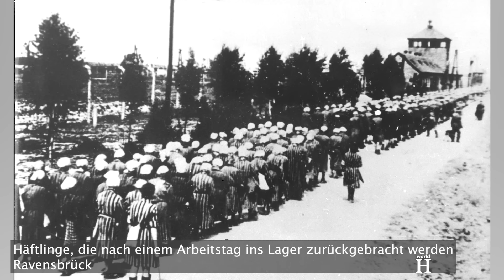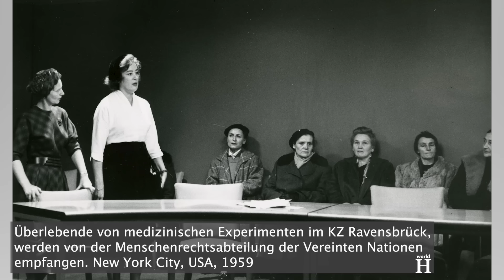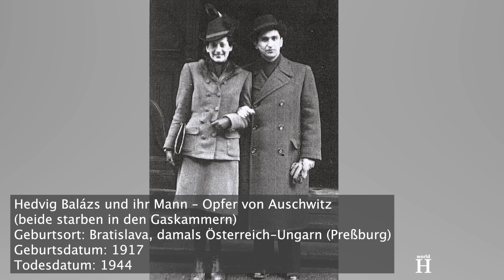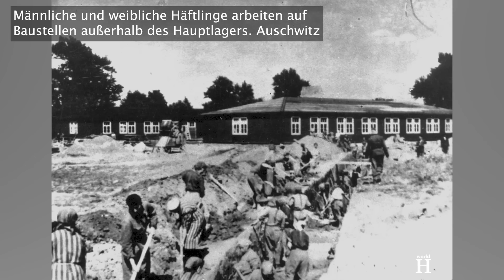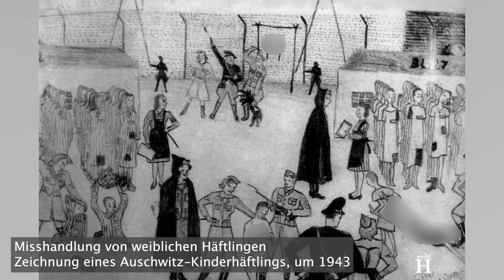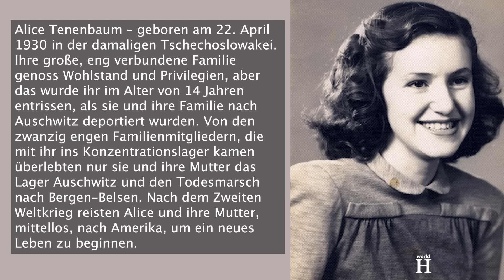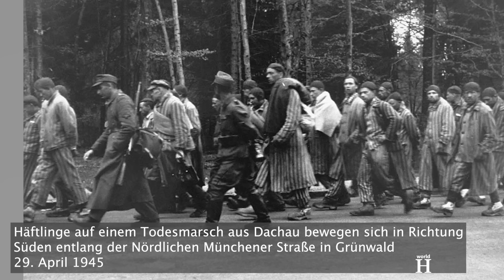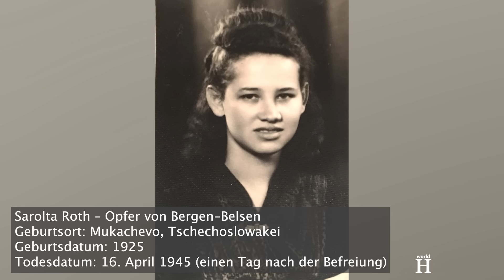Hinrichtung von Irma Grese – Die Hyäne von Auschwitz – Nazi-Wache in Auschwitz & Bergen-Belsen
...Grese begleitete einen solchen Zwangstransport von Auschwitz nach Ravensbrück und von dort nach Bergen-Belsen, wo sie im März 1945 zusammen mit einer großen Zahl von Ravensbrücker Häftlingen ankam. Diejenigen, die zusammenbrachen oder nicht mithalten konnten, wurden von der SS erschossen. Während dieser Todesmärsche erhielten die Häftlinge fast keine Nahrung, und auch bei ihrer Ankunft im Lager gab es nichts zu essen.
Nach Angaben der Häftlinge, die das Glück hatten, den Krieg in Bergen-Belsen zu überleben, bestand die tägliche Essensportion aus einer wässrigen Rübensuppe und dreieinhalb Zentimetern Brot pro Tag. Die sanitären Bedingungen in Bergen-Belsen waren schrecklich, es gab kein Wasser zum Waschen und kaum genug zum Trinken und Kochen.
Das Lager war so überfüllt, dass die Häftlinge in den eiskalten Wintermonaten sitzend auf dem Boden schlafen und versuchen mussten, sich in einem Lager mit Zehntausenden von Gefangenen nur 200 Decken zu teilen. Im März 1945 lag die tägliche Sterblichkeitsrate  zwischen 250 und 300 Häftlingen pro Tag. Sie verhungerten, verdursteten oder starben an Typhus.
In Bergen-Belsen misshandelte Grese die Häftlinge, die nach ihren eigenen Worten "schmutzig und krank" waren, bis zu derem bitterem Ende.
Auch hier genoss sie es, ausgehungerte Häftlinge nicht nur zu schlagen und zu treten. Sie zwang sie auf die Knie und ließ sie schwere Steine über dem Kopf halten. Über Stunden mussten sie so in Schnee, Eis und Regen ausharren.
Grese befahl weiblichen Häftlinge in Bergen-Belsen immer wieder sich auszuziehen und schlug sie mit einem Gummiknüppel. Sie  unterzog sie auch körperlichen Strafübungen, bei denen die Frauen marschieren, rennen oder Froschsprünge machen mussten, bis sie vor Erschöpfung zusammenbrachen.
Etwa zwei Wochen vor dem Eintreffen der britischen Truppen, als der Krieg offensichtlich zu Ende war, wurde sie dabei beobachtet, wie sie ein Mädchen mit einer Reitgerte schlug. Am Vorabend der Befreiung schlug Grese zwei Schwestern die Köpfe ein, als sie sie dabei erwischte, wie sie Kartoffelschalenreste aus der Lagerküche essen wollten. Obwohl sie nur dreieinhalb Wochen im Lager arbeitete, war sie so grausam, dass die Häftlinge sie "die Bestie von Belsen" nannten.
Am 17. April 1945, zwei Tage nach der Befreiung von Bergen-Belsen, wurde Irma Grese von den britischen Streitkräften gefangen genommen, zusammen mit  anderen verbrecherischen Kollegen wie Josef Kramer, dem Kommandanten von Auschwitz-Birkenau und dem letzten Kommandanten von Bergen-Belsen. Grese und andere SS-Wachmänner wurden vorübergehend in einer Panzerschule der Wehrmacht inhaftiert, etwa drei Kilometer von Belsen entfernt. Als sie zu dieser Zeit von einem englischen Journalisten interviewt wurde, der sie fragte, warum sie die Verbrechen begangen habe, antwortete Irma schamlos: "Es war unsere Pflicht, asoziale Elemente auszumerzen, damit Deutschlands Zukunft gesichert ist."
Die Gerechtigkeit holte Grese schließlich ein, als sie am 17. September 1945 im Belsen-Prozess vor Gericht stand.
Als die Zeugen während des Prozesses aussagten, sie sei die schlimmste SS-Frau im Lager gewesen, erwiderte Grese, dass sie alle lügen, übertreiben und aus einer kleinen Fliege einen Elefanten machen würden.
Grese gab nur die Schläge zu, nicht aber die Tötung von Menschen. Ihre Lügen halfen ihr jedoch nicht, der Justiz zu entkommen.
Am 17. November verurteilte das britische Militärtribunal Irma Grese zum Tod durch den Strang. Sie war 22 Jahre alt, als der britische Henker Albert Pierrepoint das Urteil am 13. Dezember 1945 vollstreckte. Als sie zum Galgen ging, klang ihr letztes und einziges Wort wie ein Befehl:  "schnell". Grese war die jüngste Frau, die im 20. Jahrhundert nach britischem Recht hingerichtet wurde.